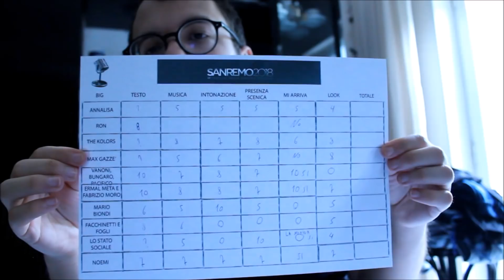Fabrizio Moro e Ermal Meta A RISCHIO ELIMINAZIONE PER PLAGIO (AUDIO A CONFRONTO)! | Sanremo 2018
Fabrizio Moro e Ermal Meta, una delle mie canzoni preferite è in difetto ed è stata accusata di plagio per loro delle gravi conseguenze che vedremo stasera su Rai1.
La canzone "non mi avete fatto niente" è molto simile a Silenzio di Ambra Calvan, quasi uguale.
Buon Festival di sanremo 68esima edizione
Seguimi sui miei Social :

PER COLLABORAZIONI E/O BHO.